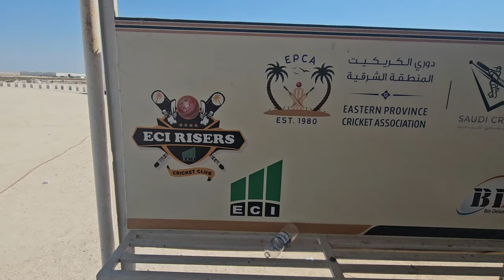MRA VLOGS | MATCH 2 | CRICKET VLOG | KRCC VS DELTA CC | EPCA | SAUDI CRICKET | RAIF ARIF | DAMMAM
MATCH # 2
PREMIER DIVISION
DATE : 13-10-23
Ground - 6

KHOBAR RANGERS CC VS DELTA CC

KRCC WON THE TOSS AND DECIDED TO BAT.

1ST INNS - KRCC - 228/4 (20 Overs)
2ND INNS - DELTA - 168/6 (20 Overs)

KRCC WON THE MATCH BY 60 RUNS